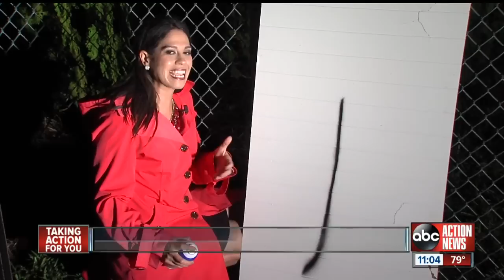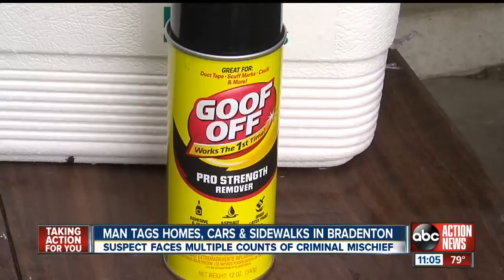Bradenton man arrested after spray painting property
Authorities have arrested a man suspected of vandalizing property in a Bradenton neighborhood over the weekend.